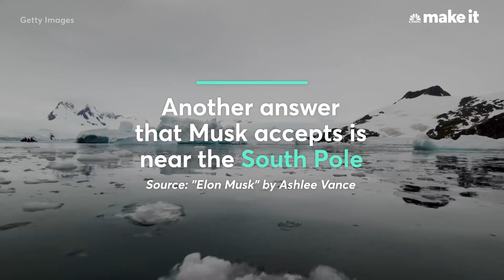Neil deGrasse Tyson Answers Elon Musk's Top Interview Question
You might think you're clever, but could you answer the brainteaser interview question that Elon Musk has used to screen potential employees? Renowned astrophysicist Neil deGrasse Tyson can.

According to a 2015 biography by Ashlee Vance, many of SpaceX's early employees were personally interviewed by Musk and likely answered his favorite riddle:

"You're standing on the surface of the Earth. You walk one mile south, one mile west and one mile north. You end up exactly where you started. Where are you?"

We then brought the brainteaser to Tyson.

The astrophysicist, of course, gave us the correct answer: The North Pole. Starting there, if you walk one mile south, one mile west and one mile north, you'll make a triangular path and end up back at the North Pole, your point of origin.

Most SpaceX engineers also give the North Pole version of this answer. However, there are many other ways to approach this brainteaser.

Another answer that Musk reportedly accepts has a person starting near the South Pole and walking a mile to where the earth has a one mile circumference. One can then trace that circle's path and return one mile north to the starting point.

In fact, "there are actually an infinite number of such points," said Rachel Rosen, an assistant professor of theoretical physics at Columbia University.

While Tyson wasn't baffled by Musk's brainteaser in the least, he admitted that those who aren't familiar with the geometry of a non-flat world, also known as non-Euclidean geometry, would likely be perplexed.

"There is a sphere of knowledge for which that question is trivial," explained Tyson. "If you do not have that sphere of knowledge, then it's an intriguing problem … and you should ask it."

Musk, Vance wrote, is less concerned with the actual answer than how potential candidates tackle it. Musk reportedly interviewed a range of employees in SpaceX's early days, including engineers, technicians and janitors.

Wrote Vance, Musk "tends to care less about whether the person gets the answer than about how they approach the problem."

Tyson added jokingly, "Santa clearly knows [the answer] ... Have you interviewed Santa?"

Neil deGrasse Tyson answers Elon Musk's brainteaser interview question | CNBC Make It.